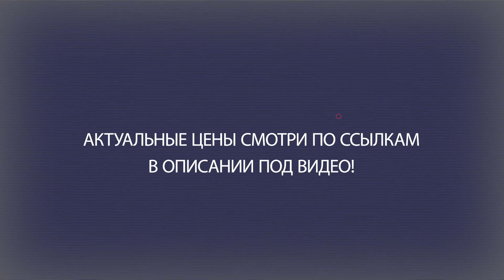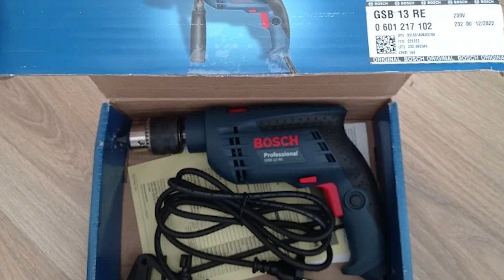Дрель Bosch GSB 13 RE